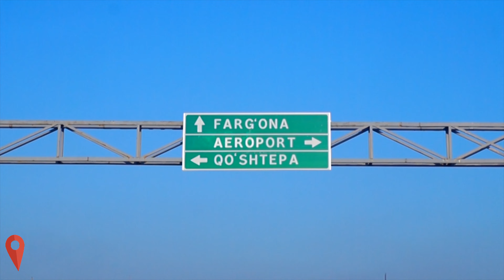Вот как надо жарить рыбу. Как Узбеки Жарят рыбу. Узбекистан Ферганская долина.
Когда дома есть рыба, свежая или свежемороженая, первое, что приходит в голову — это ее пожарить! Сегодня мы рассмотрим самый простой и быстрый способ, как пожарить рыбу на казане. Если рыба крупная и свежая, многого не нужно, только соль, перец и немного лимонного сока.